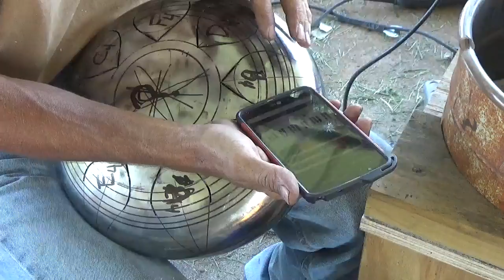Steel Tongue Drum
For those interested in purchasing one of these made by me check my eBay listings,
Well this is a fun one. What interesting things we can do with 20 pound Propane tanks. I used a different editing technique so do let me know if you like it.